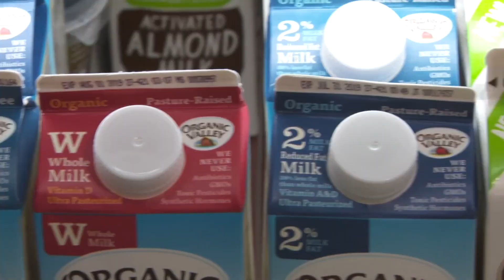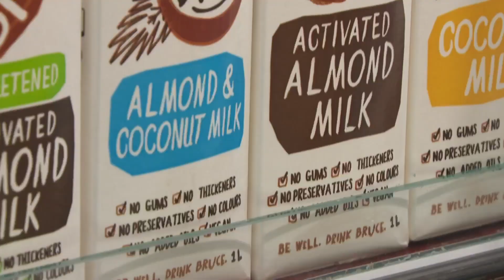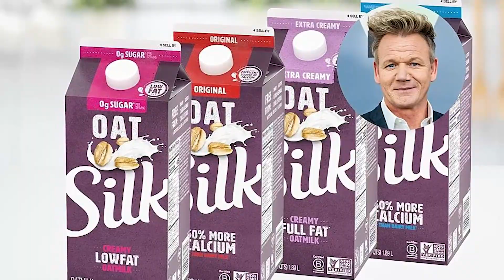The Shocking Truth About Vegan Milk!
Lets dive into the world of plant milk on WorldPlantMilkDay! 🥛 Are you team cow milk or team plant milk? Or maybe, just maybe, you're wondering, "What's all the fuss about?" Let us spill the tea—or should we say milk?—about the eco-friendly milk alternatives shaking up the dairy industry. 🐄

Welcome to Behind The Date, where we're celebrating WorldPlantMilkDay! 🥛. From the good ol' almond and soy to the surprising hemp and pea, discover the secrets behind every drop. And hey, while cow milk has its place, let's explore the environmental footprint it leaves versus its greener counterparts.

Is AlmondMilk REALLY the green choice you think it is? How about SoyMilk? And why are the dairy bigwigs raising eyebrows over labeling these alternatives as 'milk'? Dive into a jug of intriguing information as we churn out facts and stats that might just change the way you see that carton in your fridge. 🍶

Eco-conscious choices are more than just a trend. With global warming knocking on our doors, it's worth examining our daily consumption patterns. And milk, being a staple for many, is a great place to start.

Speaking of trends, some of our favorite celebs are moo-ving away from traditional dairy! 🌟 Curious about which Hollywood stars are sipping the vegan way? Watch the video to find out!

But hey, before you rush to introduce plant milk to your fur babies 🐶🐱, there's something you need to know. Some milks might not sit well with them, so let's ensure their tails keep wagging happily.

If your curiosity isn't satiated by the end, our next video is purr-fect for cat lovers! 🐾 Dive into the fascinating tale of a woman who might just be the ultimate cat whisperer.

From plant-based goodness to quirky dates in history, we've got your daily dose of interesting. 🍀

0:00 Intro
0:12 World Plant milk day
0:40 Milk shopping is insanity!
1:49 Which plant-based milk is the best?!
4:13 Be fancy like the celebs!